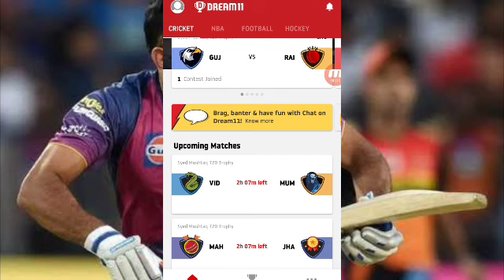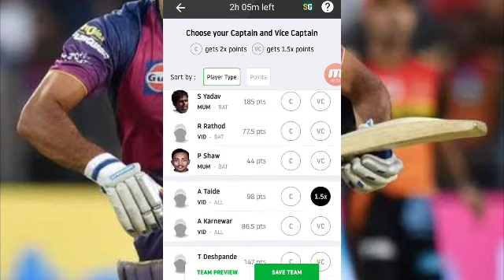VID VS MUM DREAM 11 || 11 March 2019 || 1:30 PM